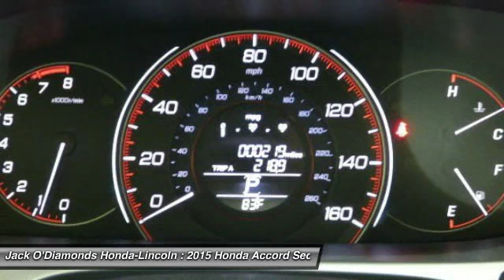2015 Honda Accord Sedan Tyler TX 15HA281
2015 Honda Accord Sedan Sport

2600 W SW Loop 323

Looking for the right 4dr Car? Today could be your lucky day. With 0 miles, this Modern Steel Metallic, 2015 Honda Accord Sedan equipped with Automatic transmission could be yours. Request more information and set up a test drive right away.